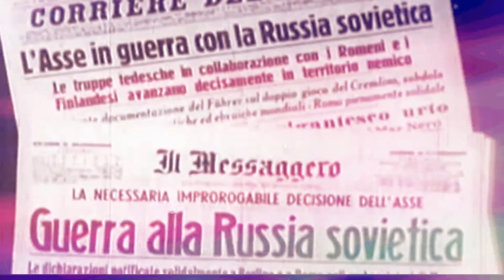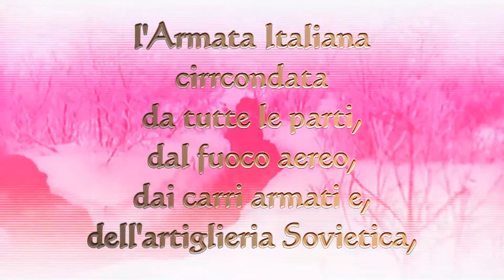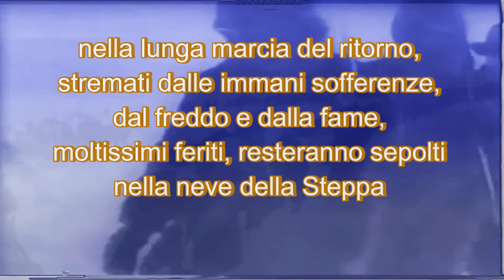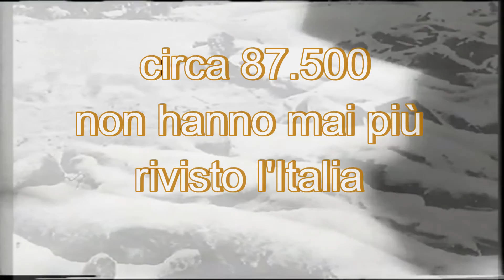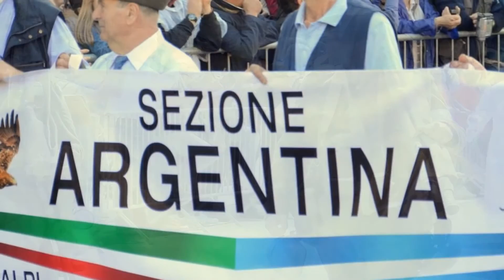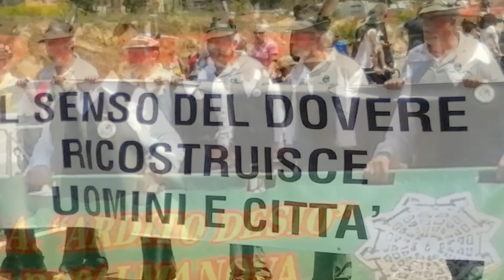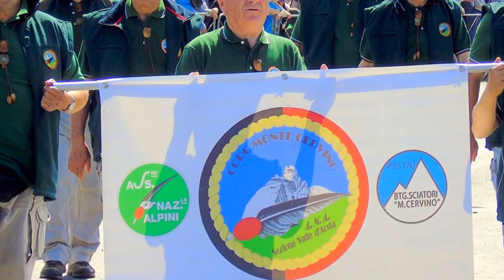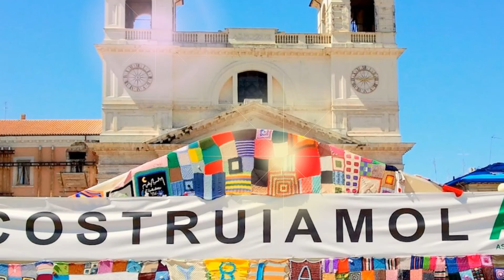Alpini in Russia la battaglia di Nikolajewka I Alpini L'Aquila 2015 - Alpini в России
Il video è articolato in due parti.
La prima è un breve compendio storico inerente alla partenza degli alpini dall'Italia per la Russia, ammassati nei vagoni delle tradotte (treni con locomotive a vapore, trainanti vagoni carri bestiame) e, la Battaglia di Nikolajewka in Terra di Russia.

Ил видео Э. articolato в свое ФАНИ.
La Prima è ООН краткое Compendio Storico че Документа ла Partenza дельи Alpini dall'Italia, ammassati Ней vagoni делле tradotte (Treni Карри bestiame) е, ла Батталья-ди-Nikolajewka в Терра ди России.

La seconda parte del filmato , illustra  la  meravigliosa adunata degli Alpini, avvenuta all'Aquila nel 2015. in occasione dell' 88 raduno Nazionale.

 Ла Seconda одностороннем дель filmato, Illustra ла meravigliosa adunata дельи Alpini, avvenuta all'Aquila Nel 2015 в occasione Dell '88 raduno Национале.

- DA NON DIMENTICARE -
Sperando che le immagini dell'introduzione del Video e, la descrizione che segue: non vadano a turbare le anime sensibili degli ignavi, in quanto contiene una brevissima rievocazione Storica della Battaglia di Nikolajewka, in terra di Russia: avvenuta a seguito dell'ignobile invasione Nazista a danno dell'allora, Unione Sovietica, URSS;. Aggressione che, è degenerata in conflitto mondiale che, si è portato dietro le più atroci sofferenze umane: morte, congelamento degli arti, fame, malattie, feriti; Invasione trasformata in carneficina mondiale che, ha decretato l'uccisione di moltissimi, militari e civili, sia Russi che delle altre Nazioni del Mondo coinvolte e, la pressoché totale distruzione degli Uomini delle Armate di occupazione tedesche e dei loro alleati: Wehrmacht, 170 Divisioni; Italiane Ottava Armata, Csir, Armir; Ungheresi, Rumene e, tutte le altre; per non parlare delle smisurate e inenarrabili sofferenze umane, le infamie delle deportazioni, di centinaia di migliaia di Ebrei; la prigionia, le torture e lo sterminio di interi Popoli, le violenze, gli abusi, le vendette, i soprusi e gli stupri che hanno dovuto subire particolarmente le donne e anche le bambine in tenera età, nonché i cittadini sia Russi, sia Tedeschi, polacchi, ungheresi, Rumeni e nessun'altro escluso.

Comunque, anche se i motivi e gli scopi delle invasioni erano diversi da quelli della Germania di Hitler e dei suoi alleati, non c'è da meravigliarsi, perché l'Unione Sovietica URSS di Stalin, non era nuova alle invasioni delle Nazioni, infatti, nel 1940 aveva già invaso i Popoli Baltici: Lettonia, Estonia e Lituania, aveva deposto i Governi legittimi e, deportato in Siberia dissidenti e oppositori.

- DA NON DIMENTICARE - quale documento storico e quindi di informazione: vuole essere monito particolarmente per i Giovani delle Generazioni contemporanee e per quelle future affinché non siano inconsapevoli e ignavi, indifferenti, irresponsabili o menefreghisti, perché poi, inevitabilmente, tutto si ritorce anche sopra e contro di loro; ma amare il bello! il bello della vita! Ripudiare, ostacolare, scoraggiare, disprezzare e tenere lontani dalle istituzioni i guerrafondai, le aggressioni, le invasioni dei Popoli e le guerre, sovente mascherate dai bellicisti, perché queste, generano senza sosta, tanti morti ammazzati, fame, infelicità, orfani, vedove, stupri, figli di nessuno, vendette, deportazioni, umiliazioni, soprusi, crimini, barbarie e annichilimento della personalità e della dignità umana, distruzione  di intere città e morte istantanea dei loro abitanti, violenze di ogni genere, dolore e disperazione che, le guerre e le aggressioni, hanno arrecato e, arrecano tutt'ora, senza distinzione, all'Umanità intera.

Per una esauriente e più consapevole presa visione di quanto sopra detto, segue l'Enciclopedia Multimediale Libera, Wikipedia, che riporta le informazioni, da Fonti Ufficiali, con tutti i dettagli annessi e connessi, al Link:

Ulteriori approfondimenti si possono trovare anche nel Libro di Arrigo Petacca: L'ARMATA SCOMPARSA.
L'avventura degli italiani in Russia,

Buona visione e un saluto cordiale a Tutti.
Luigino: video maker, assertore di Google.